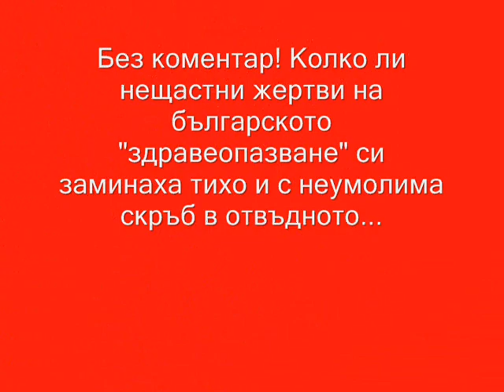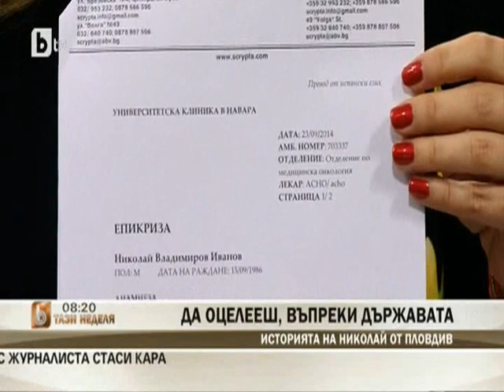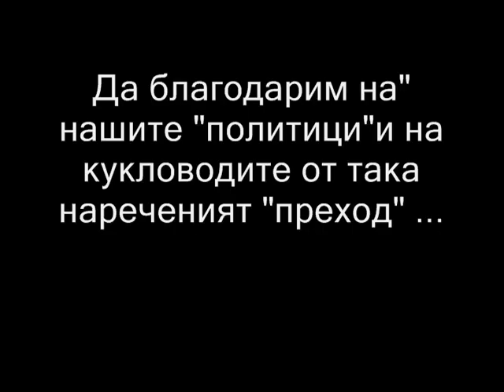Лечение в чужбина,след отказ в БГ!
Според бг"експертите" Николай не трябваше  да е още сред живите! Давали са му около месец живот в 2011год.Както се казва "Да пази Господ",всеки може да изпадне в такава ситуация,но все пак стават чудеса! Нека животът да продължава!